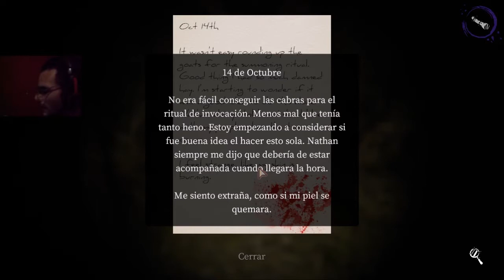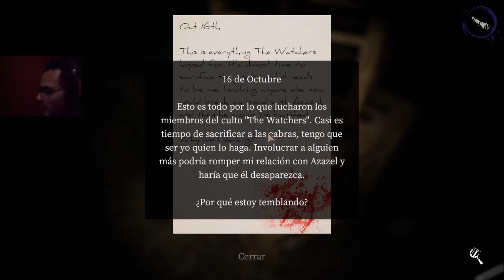davour parte 1 gritos poco varoniles